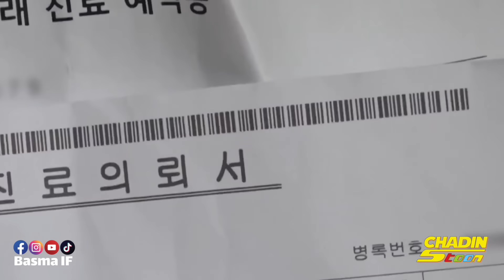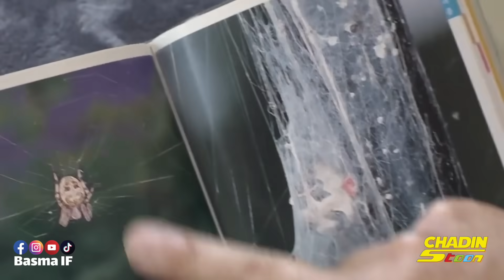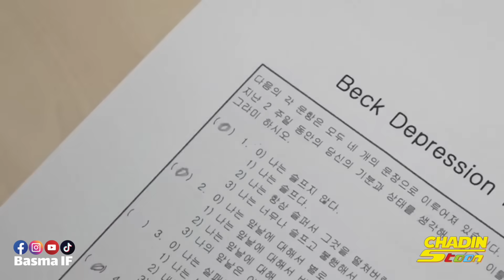غرائب الجسد: ها شنو غيوقع ليك بسباب المشاكل الا مجمعتيش راسك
هاد الراجل ساكنين ليه العناكب فدماغو
النهار كل ساعة على ساعة كيحس بهم وهما كيتمشاو وسط منو
 القصة هاد السيدة لي كتعاني من لحريق فكرشها
وكتبدا تنفخ ليها الكرش فحال الا غتولد